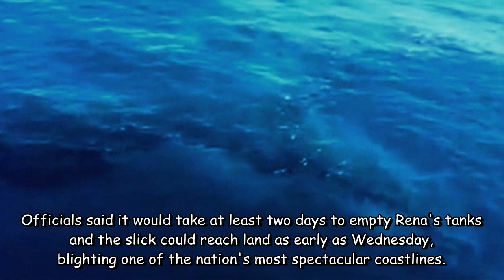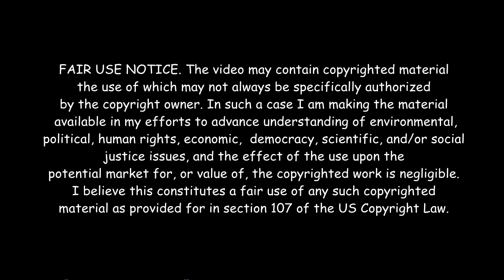Oil Spill New Zealand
A brief look at the situation in the bay of plenty in New Zealand, where an ocean vessel, the Rena, has become stranded on the astrolabe reef, and is damaged and leaking oil. Some 1700 tonnes of oil need to be pumped off the vessel amidst fears that the hull may crack, releasing the oil, and bringing about the worst maritime disaster in New Zealand for some time. Some animals have already been found covered in oil deposits. At the time this video was made, there was a slick about 5 Km long already in the bay of plenty.

Note: This is the same video I submitted previously... I deleted and re-uploaded it because it wasn't showing up in search results at all after the first time I uploaded it.

See the credits at the end of the video for attributions of CC licensed works included in this video.

In such a case I am making the material available in my efforts to advance understanding of environmental, political, human rights, economic, democracy, scientific, and/or social justice issues, and the effect of the use upon the potential market for, or value of, the copyrighted work is negligible.